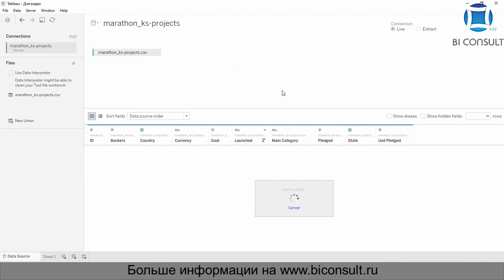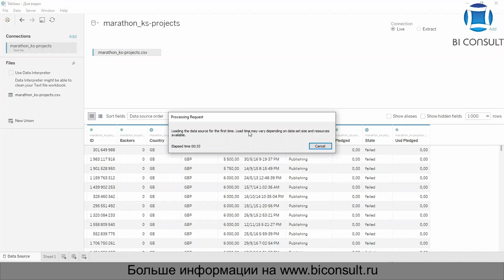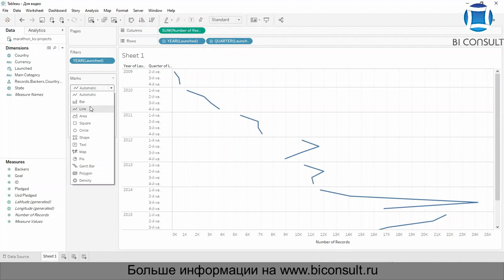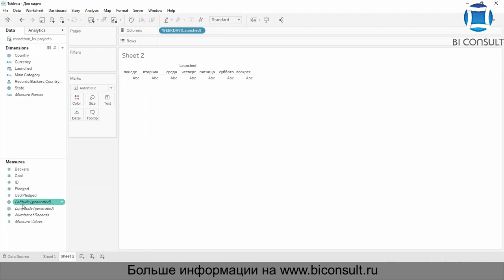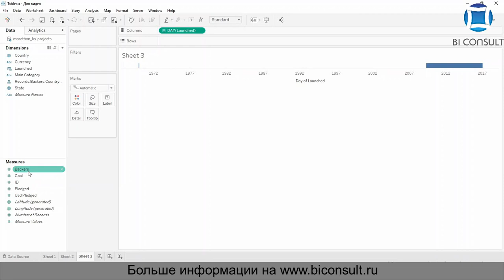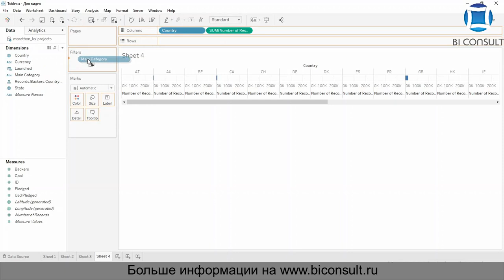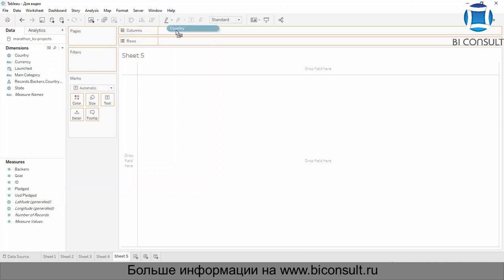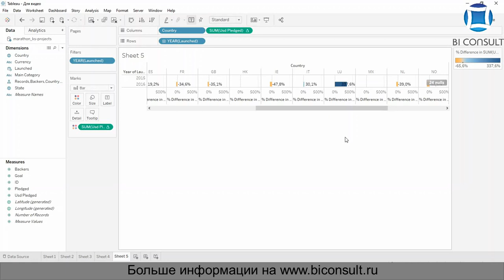Решение задач Tableau марафона #3 задача "3 Kickstarter" обучение учебник курсы Tableau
Задача #3
Настало время поговорить о времени
Мы верим в то, что вам понравилось работать с данными, искать ответы на вопросы. Правда, было неожиданно узнать, что впервые хоккей на льду был представлен на летних Олимпийских играх 1920 году в Антверпене.
Сегодня у нас новые данные – проекты, опубликованные на Kickstarter с 2009 по 2016 (не все проекты). Работаем только с датой регистрации проекта.
Настало время поговорить о времени (каламбурчик). Время в данных дает нам понимание истории и хода событий, а цвет украшает их. В этом задании работаем с цветом и временем.
О датасете

Проекты опубликованные на Kickstarter с 2009 по 2016 (не все проекты)

tableau com,
tableau prep,
power bi tableau,
tableau уроки,
complete le tableau,
tableau software,
tableau sql,
tableau визуализация,
лицензии tableau,
tableau parameters,